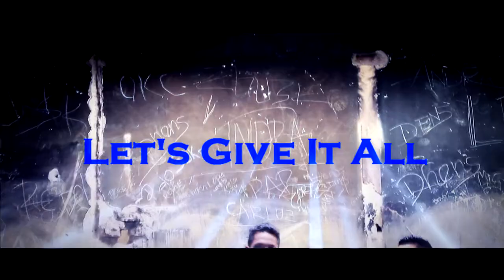Let's Give It All_BRQ New Boys (Official Video 2013)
B Rappz Q New Boys is the new rappers in B Rappz Q Hip-Hop Community. Their names are E-110, Genji, and V-nno. Enjoy It. !